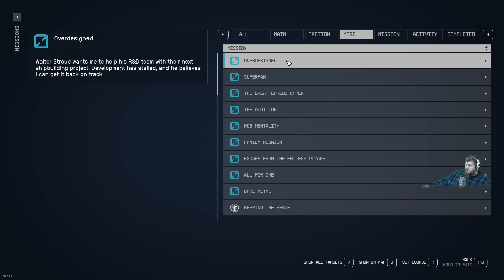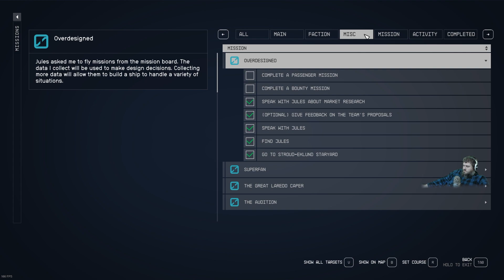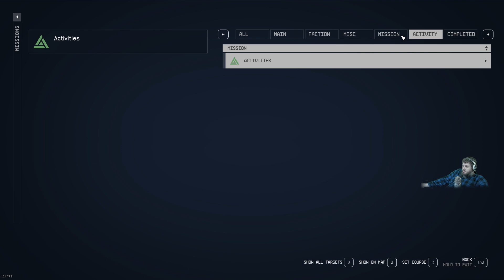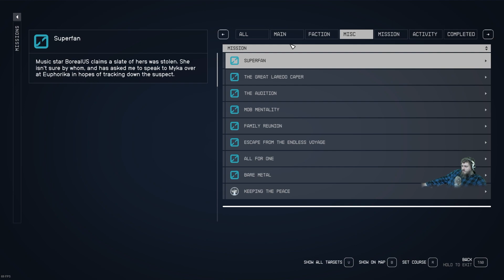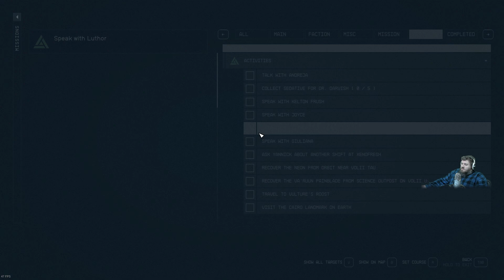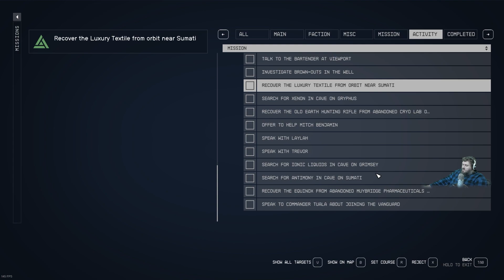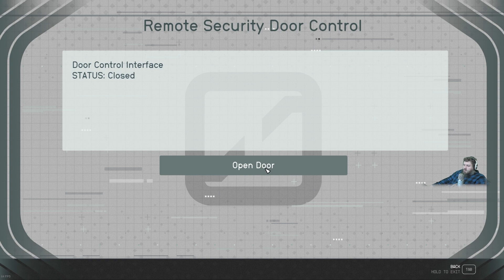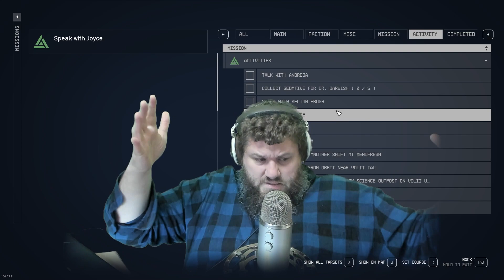Digfig Plays Starfield on Very Hard Mode | 70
This is the story of dig's time in Starfield